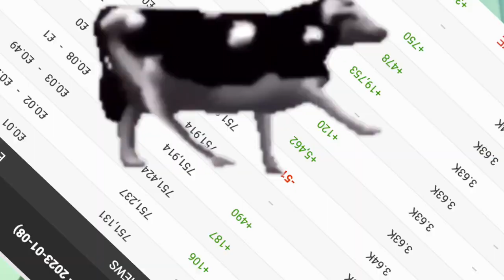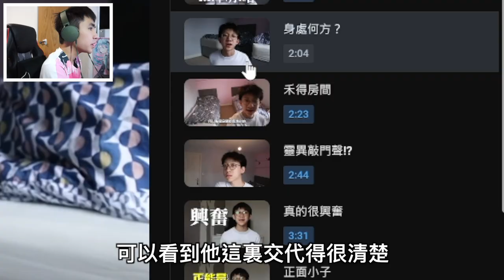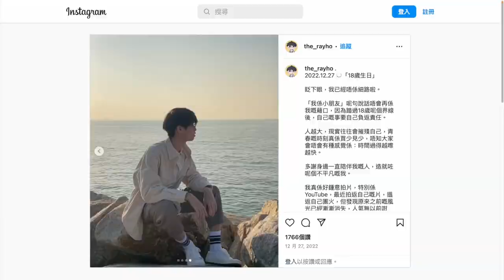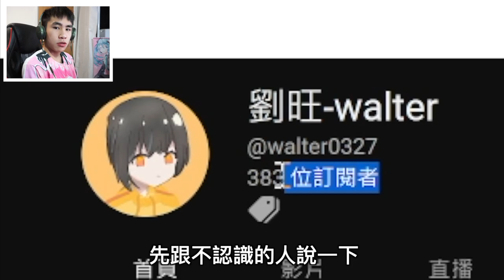【果仁】我如何評價Cedric社職仔/Ray Ho ? 中小學生youtuber的奇妙影片#3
趁熱度 好好玩

bye bye !!